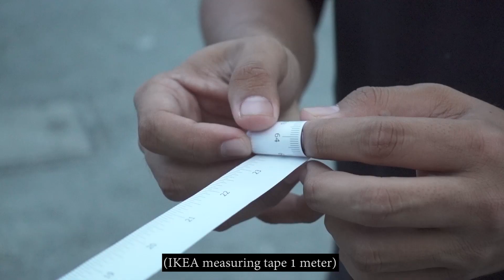QUIT SMOKING WITH AKSO POD